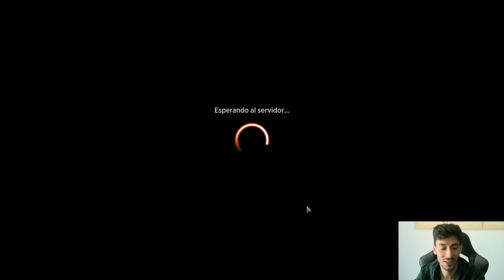GRUUL PONZA | Destruye tierras y da asco en EXPOLORER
Mazo
1 Monumento a la guerra (DAR) 246
2 Demoler (WAR) 123
4 Leer las ruinas (RNA) 110
4 Éxito destructivo (KHM) 151
3 Moho reptante (KLR) 158
4 Posadero adinerado (AFR) 200
4 Despertar a los troles (KHM) 234
1 Colinadurmiente de Gnottvold (KHM) 258
4 Cultivar (M21) 177
4 Herbívoro arbóreo (WAR) 149
4 Bosque (ANA) 19
3 Profecía del fuego (IKO) 116
3 Ira de la tormenta (THB) 157
4 Senda de Cumbrerriscos (ZNR) 261
1 Sokenzan, origen de la resistencia (NEO) 276
4 Terreno aplastador (RNA) 259
1 Boseiju, la que perdura (NEO) 266
4 Montaña (ANA) 15
2 Guarida de la hidra (AFR) 259
3 Cubil del osgo (AFR) 254

Sideboard
3 Ceratops cambiante (M20) 194
4 Piedra rúnica de antaño (KHM) 247
3 Reyerta de los gorros rojos (ELD) 135
4 Velas hechas jirones (IKO) 136
1 Ira de la tormenta (THB) 157